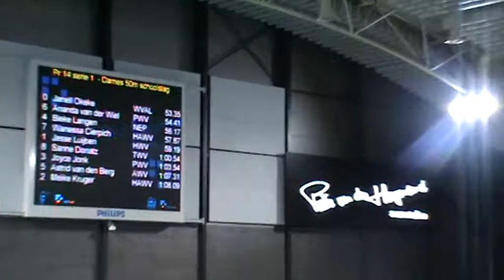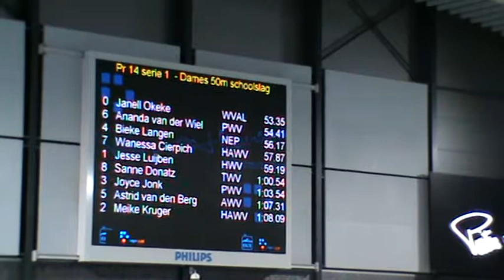Wanessa (3) Eindhoven